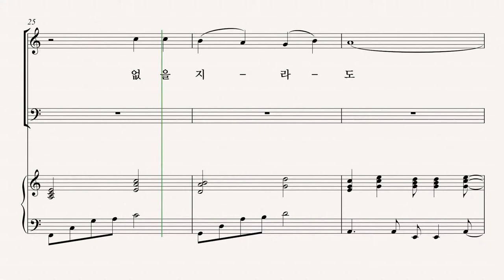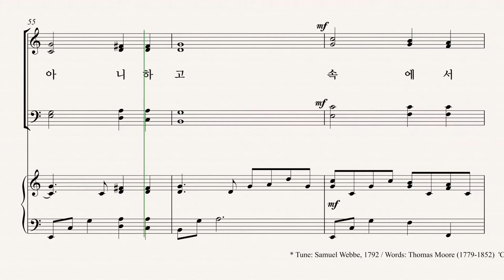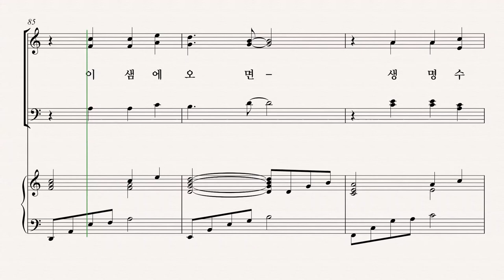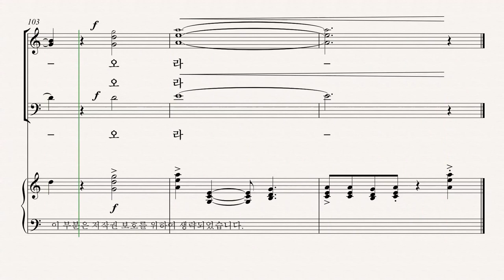[유빌라테] 유빌라테 명품성가 35집 '목마른 자들아' - Soprano